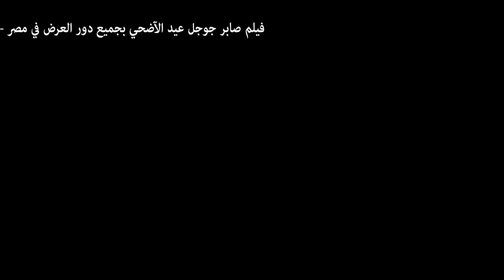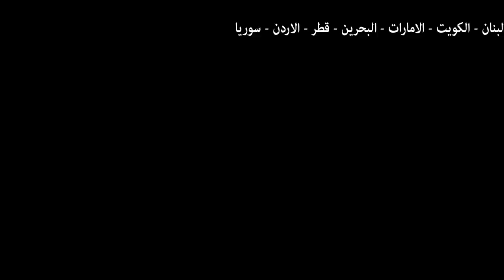الإعلان الرسمي لفيلم صابر جوجل | محمد رجب / سارة سلامة | Saber Google Trailer #1